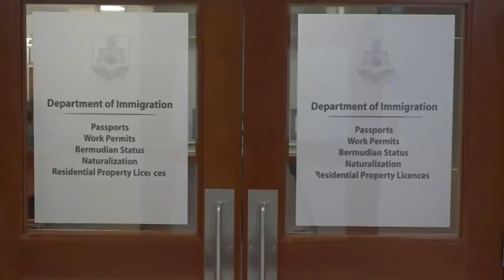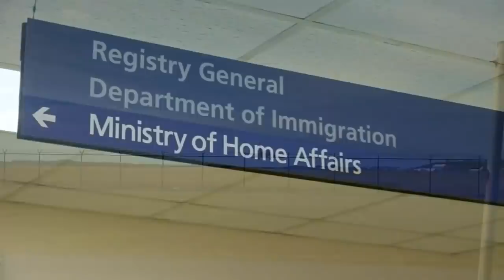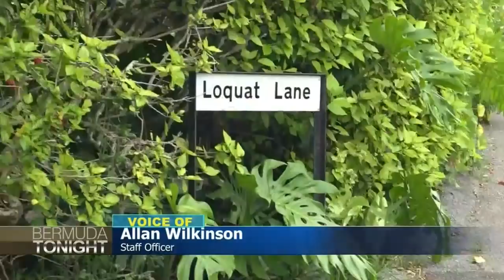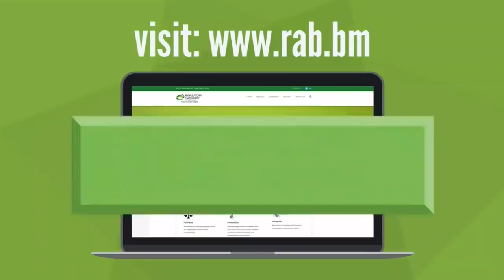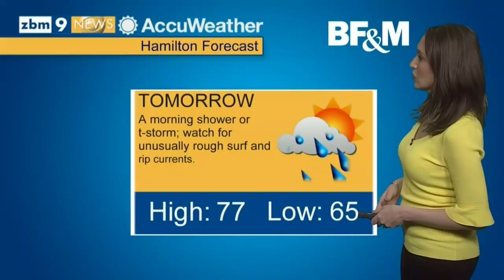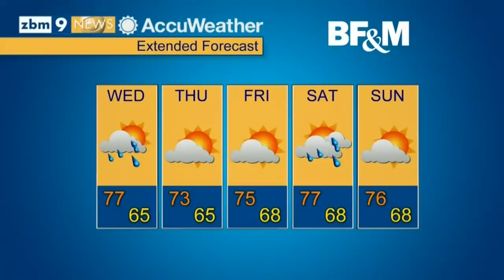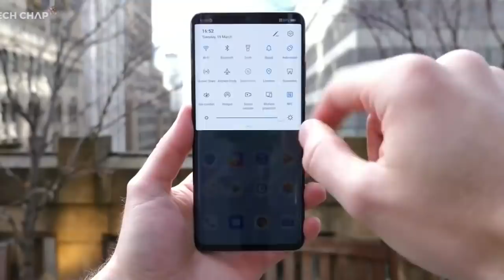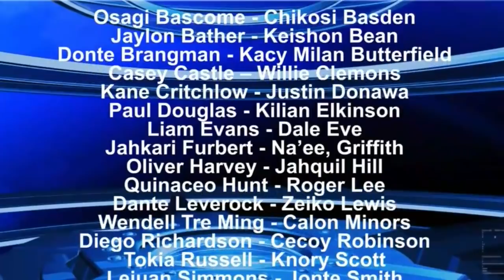ZBM 'Bermuda Tonight' Newscast, May 21 2019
| Live stream of the ZBM 'Bermuda Tonight' evening TV newscast from the Bermuda Broadcasting Company, May 21 2019